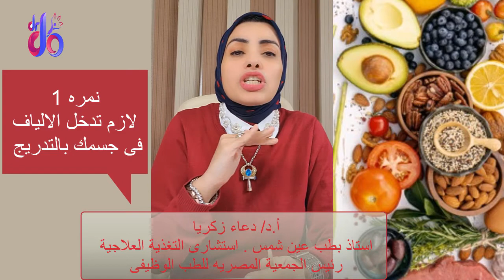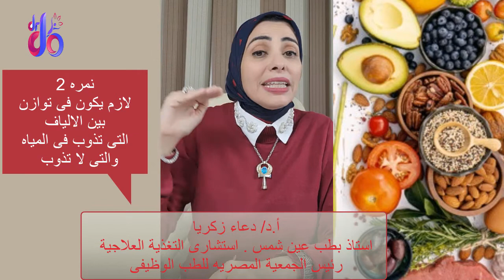اهم 3 اخطاء للالياف الغذائيه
للحجز فى عيادة نيوترى دو رجاء الاتصال على 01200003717
الالياف الغذائية شئ مهم جدا للصحه دا شئ مفهوش خلاف
لكن تعرف ان المغص الانتفاخ الكركبه وساعات الامساك اللى عندك ممكن يكون سببه فى تناولك للالياف الغذائية
فى الفيديو دا هنعرف ايه اهم 3 اخطاء بتحصلنا واحنا بنتناول الالياف وازاى نحولها من مشكله لحل
ايه هى الالياف الغذائية
هى الجزء اللى فى الاكل اللى مبنعرفش نهضمه معندناش الانزيمات اللى تخلينا كا جسم بشرى تهضمه  دايما بتبقا كربوهيدرات ومصادرها نباتيه زى الخضار والفاكهه والخضروات والبقول والبذور وحاجات تانيا كتير فى منه نوعين محتلفين كل واحد ليه فوايد غير التانى لكن الاتنين مهمين جدا لصحتنا ولجسمنا ومناعتنا
الياف تذوب فى المياه
الياف لا تذوب فى المياه
ايه هى مشكله الالياف ؟
الالياف دى نيوترن مغذى زى بقيت المغذيات يبقا احنا لينا كميه لازم ناخدها منه لانقل عنها ولا نزود عنها ايه هى الجرعه الستات 20 جرام فى اليوم والرجاله 30 جرام فى اليوم ولما بنكبر احتياجنا بيقل و الستات الحوامل بتزيد شويه ممكن 28 جرام
اكتر من كدا ممكن يحصلنا مشاكل
ايه هى الاخطاء اللى ممكن نتجنبها علشان نحول الالياف لفايدة بس ؟
1- لازم التحول دا يتم بالتدريج
2- لا تعمل توازن بين الالياف التى تذوب فى المياه والتى لا تذوب فى المياه
وكدا تعلمنا شويه حاجات عن الالياف ولسا هنعرف اكتر علشان نعرف ناخدها بشكل صحى ومفيد
دكتور دو